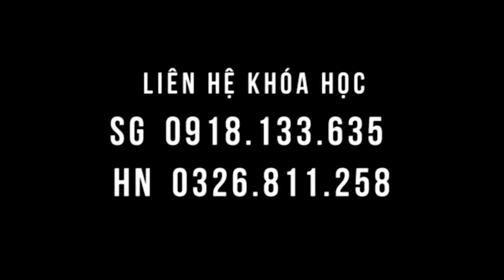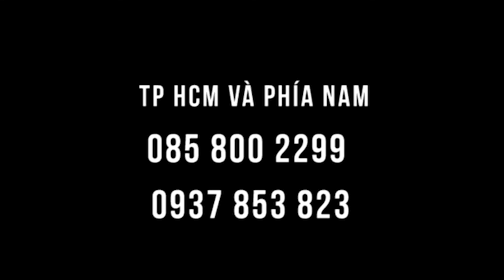Ăn thoái mái, không cần kiêng, vẫn giảm 8 ký, mà tiểu đường, huyết áp, da xấu biến mất